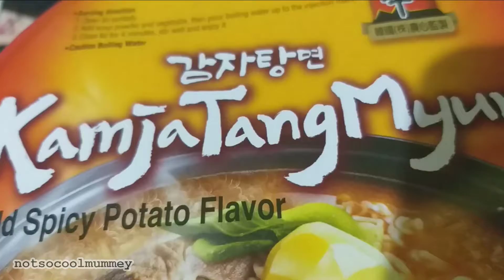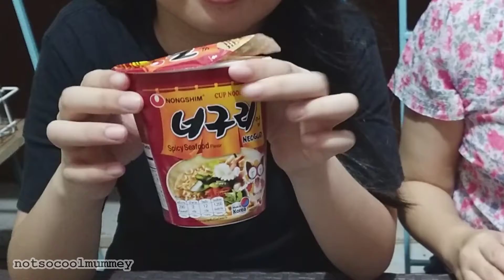Trying some Korean Instant Cup Noodles // NotSoCoolMummey